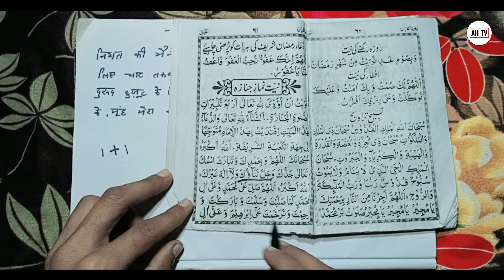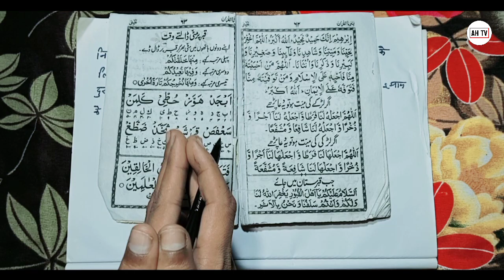नमाज़े जनाज़ा का आसान तरीका | Namaz e Janaza Ka Tarika Hindi Me | Janaze Ki Namaz Ka Tarika